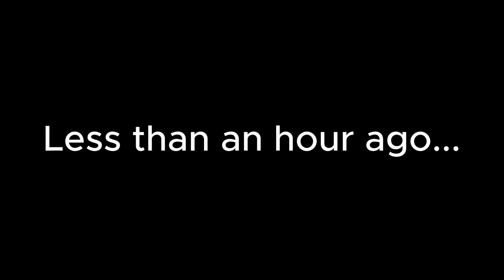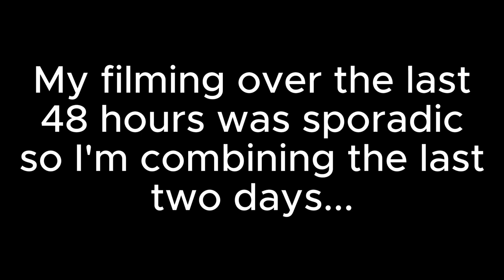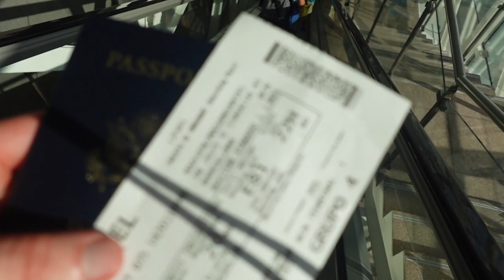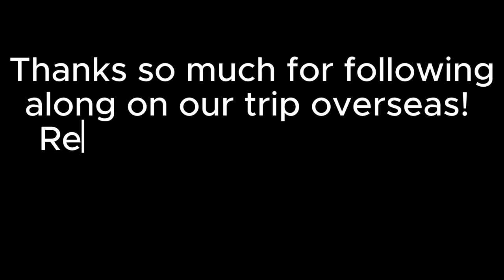Day in the Life: D1 Basketball Team Boat Party in Spain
Wrapping up our foreign tour series with a boat ride on the last day in Barcelona. Super grateful for our time abroad and thank you to everyone who helped make it happen. It's been fun to reminisce as I've gone back to edit and publish each of these videos. Looking forward to filming some new content as the season gets underway.